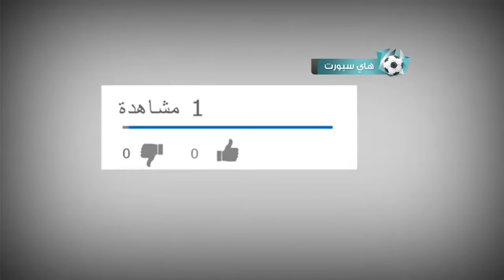اجمل اللقطات المضحكة في كرة القدم لهذه السنة | مستحيل تراها مرة اخرى..!!